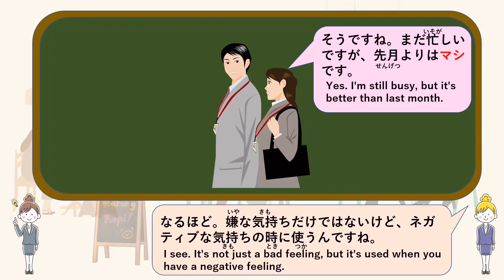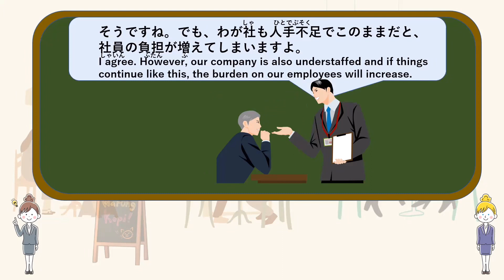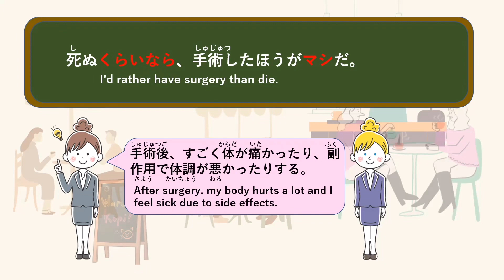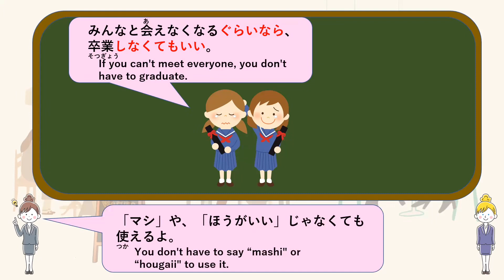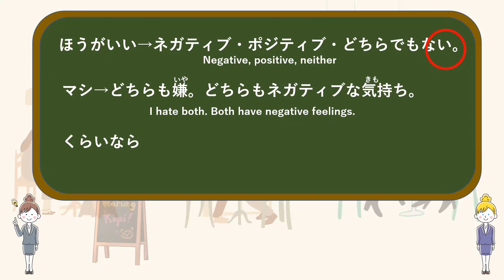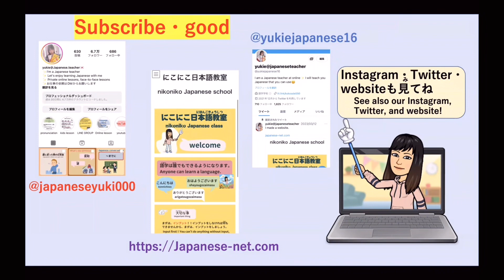Japanese grammar【ほうがいい、マシ】Which do I use?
日本語レッスン(Japanese online lesson)

Japanese lesson

プロモーション依頼